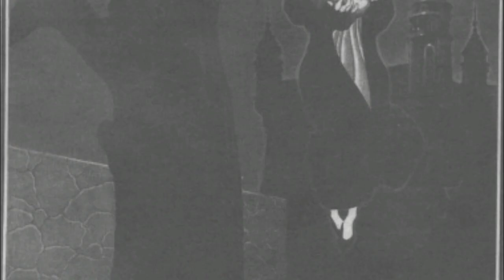History of Forlorn - Ravenloft Lore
Forlorn's bloody history, from it's glory days to the tragedies that led to it’s abandonment and ruin.

The drawing appearing at 24:46', is by Samuel Lopes, longtime friend, and player of my current campaign, "The Caravan of Doom." Other illustrations made by Samuel for our campaign adventures can be displayed in our online Campaign Journal (portuguese only) at: